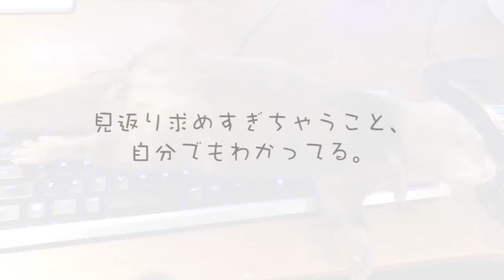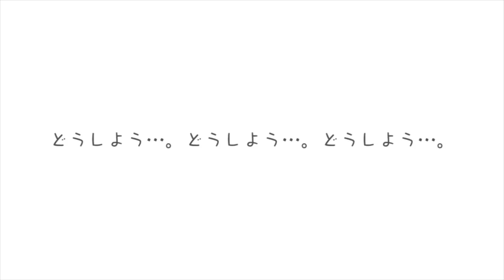歌：ちぃたん☆の気持ち Otter - Song ペットを飼われている全ての方へ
動物を飼われている全ての飼い主さんに贈りたい素敵な歌なので聞いてください😊
「ちぃたん☆の気持ち」

コツメカワウソのちぃたん☆２０１７年４月１０日産まれ。爆笑！カワウソの妖精チャンネル：